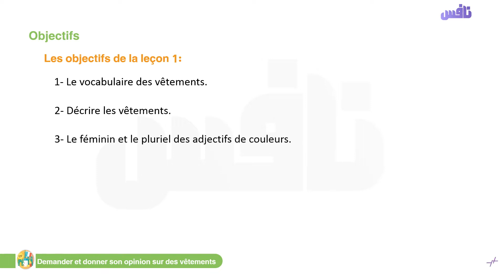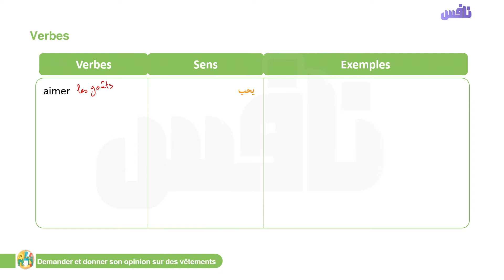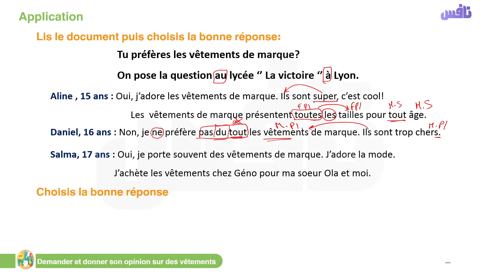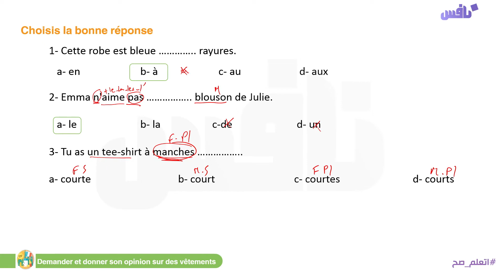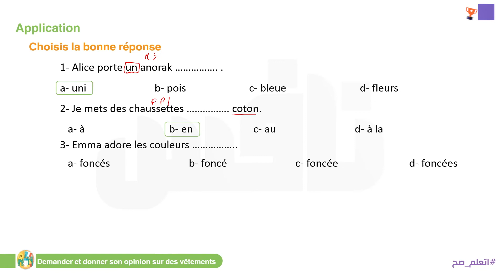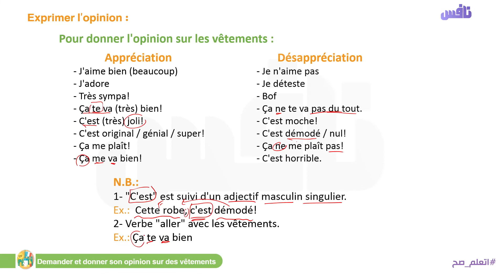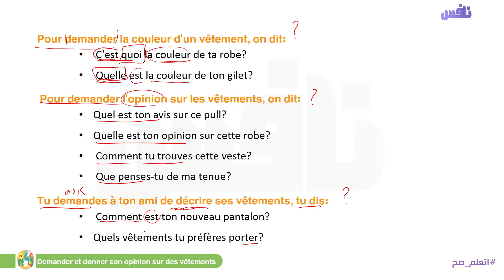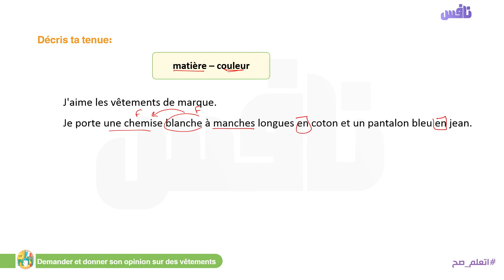Unite 3 lecon 1